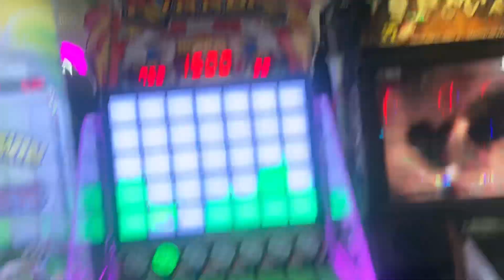Look at all the Games